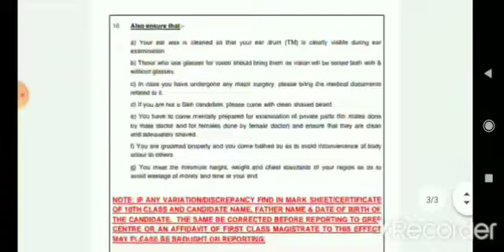BRO MSW COOK Big update Bro cook ke waiting list BRO MSW COOK list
BROmswcook waiting list VRO border Road organisation cook ki waiting list out VRO BRO waiting list

BRO COOK EXAM PAPER

DSSSB SYLLABUS
pwd recruitment
sarkari naukri result
pwd recruitment
BRO GREF COOK,
BRO GREF COOK TRADE TEST,
BRO GREF COOK PHYSICAL,
BRO GREF COOK WRITTEN TEST,
BRO NEW UPDATE
BRO NEW VACANCY 2020
BRO NOTICE 2020
BRO COOK SYLLABUS 2020
BRO COOK SYLLABUS